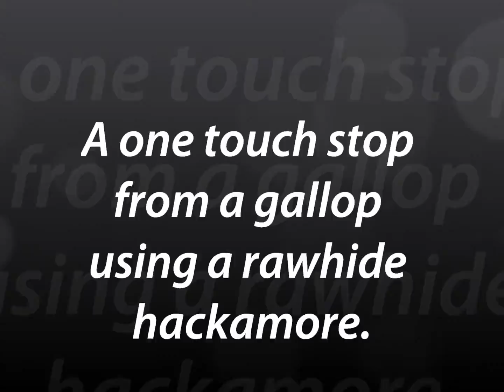Stopping a Hackamore horse from a gallop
Californio Traditions,Cody Deering, Hackamore Horse. A touch and slack of one rein asks this green hackamore horse to stop.